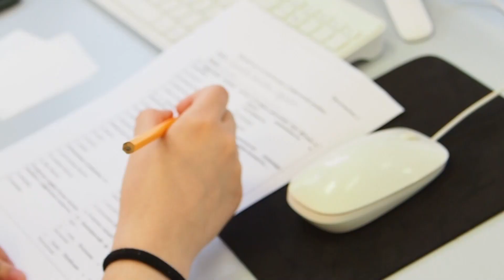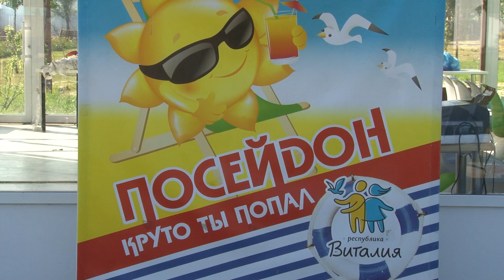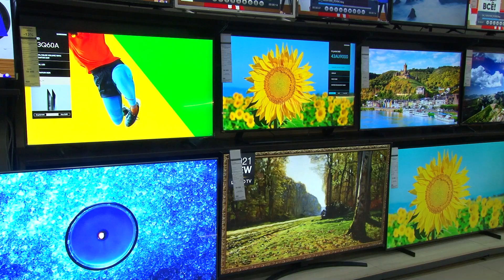Новости "Анапа Регион" от 2 июня 2022 года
- "Умный отдых"! Всероссийский Детский Центр "Смена" отметил свой День Рождения
- Развитие бизнеса! Какими мерами господдержки могут воспользоваться анапские предприниматели
- Добро пожаловать в страну Виталию! Юные спортсмены из Донецкой народной республики приехали на отдых в Анапу